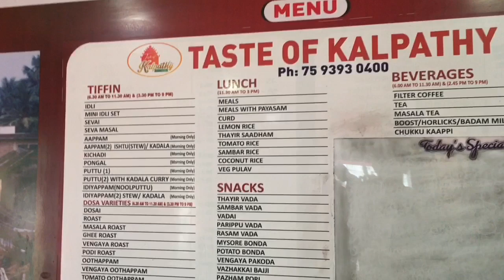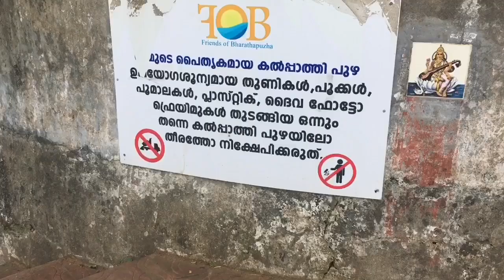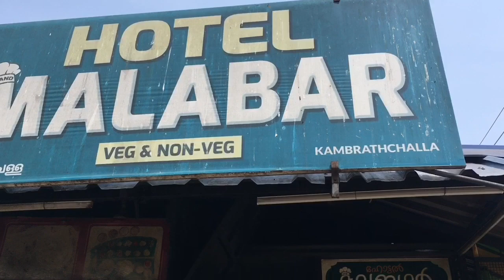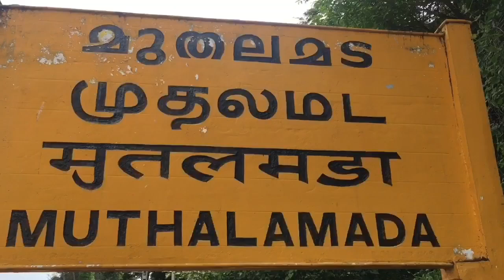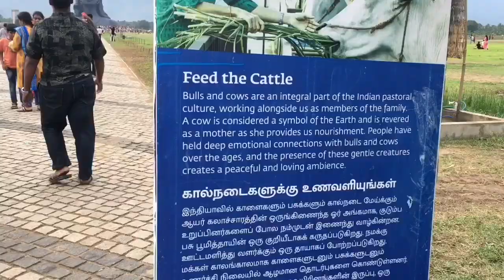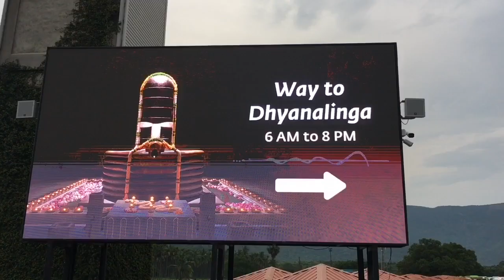Kalpathy # Kollengode # coibatore # aadhiyogi statue # bun porotta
We have started our journey from kunnamkulam thrissur district. First we have reached at Kuthiran sreedharma satha temple kuthiran spent some time there and commenced our journey to kalpathy after breakfast just purchase  some sweets from there and visit the kalpathy rever shore .Then walked for some time at the kalpathy street.After all that moved to malampuzha.spent some time there and moved to ayyappettans hotel which is famous in film hridayam for bun porotta due to the rush at there entered to malabar hotel for lunch.After lunch moved to muthalamada railway station spent alot of time at there its a beautiful nostalgic raiway station also a famous location for more than 30 malayalam and tamil films.After the enjoyment of that place went to coibatore aadhiyogi statue spent a lot of time there also till the light show ends. After the show returned the journey by the way we ate dinner with bun porotta . Thank god for providing a safe and comfortable journey for us